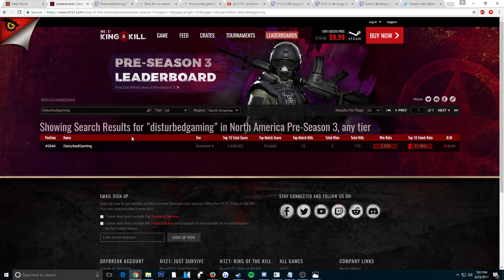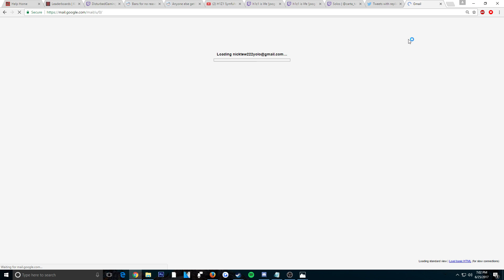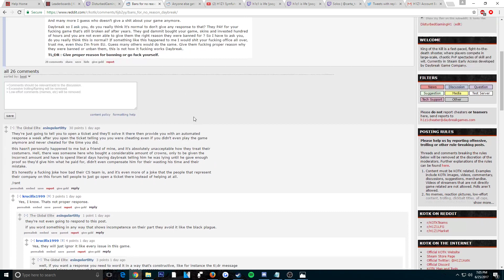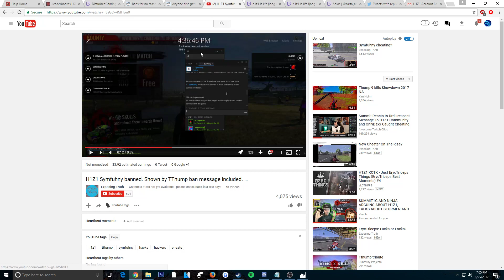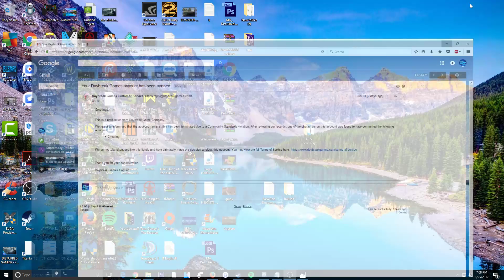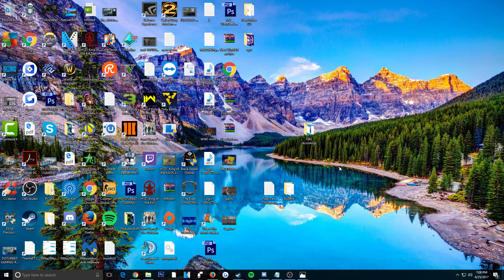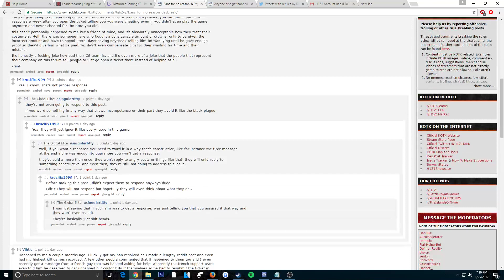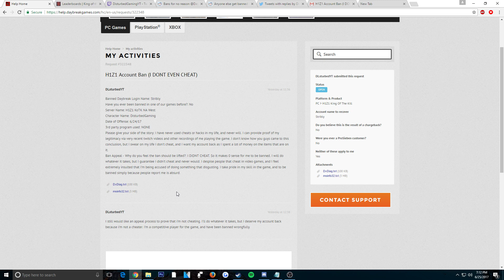Banned In H1Z1 For No Reason - A SERIOUS issue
1. Comment on a video